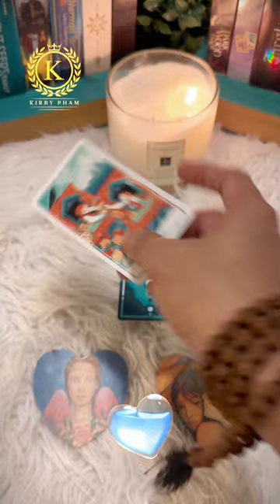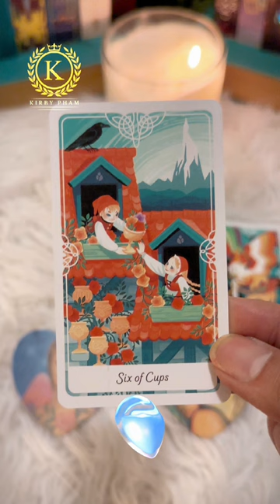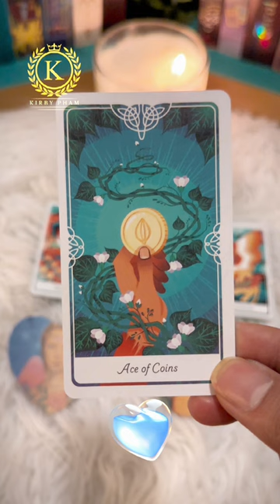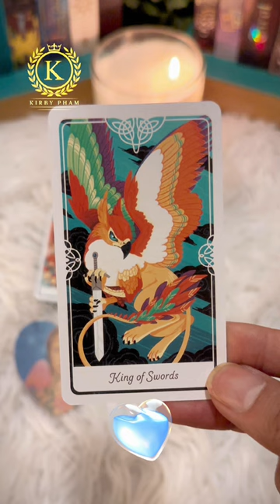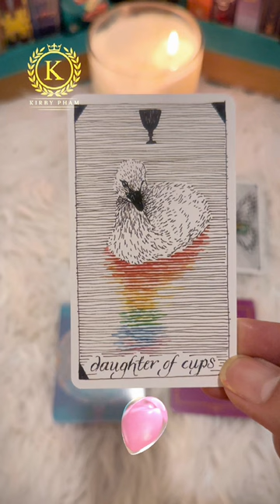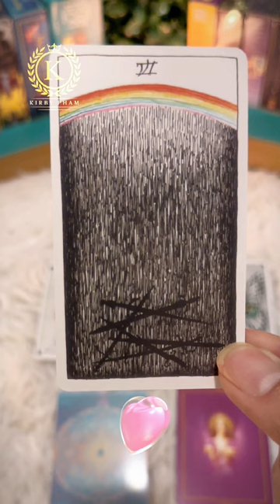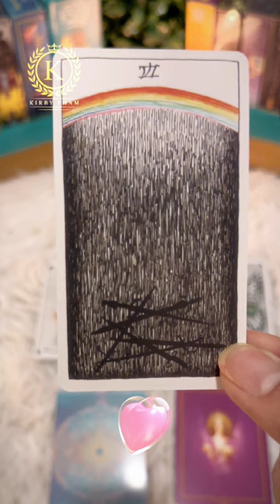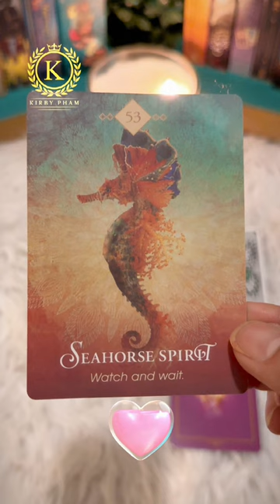Sóc Tarot Series: chọn 1 tụ Tarot: Người ấy, có ham muốn chuyện người lớn cùng bạn? 🔥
Người ấy có ham muốn chuyện người lớn cùng bạn?